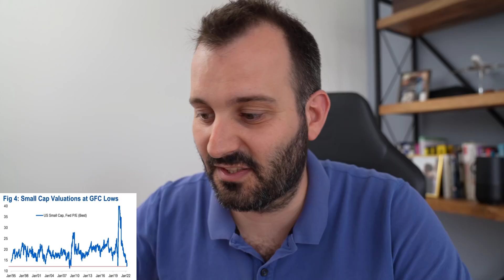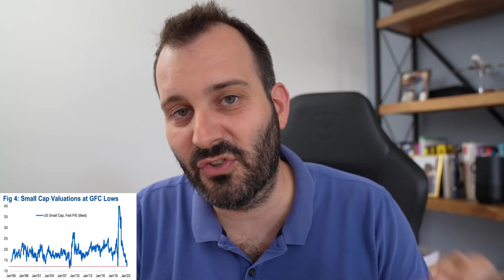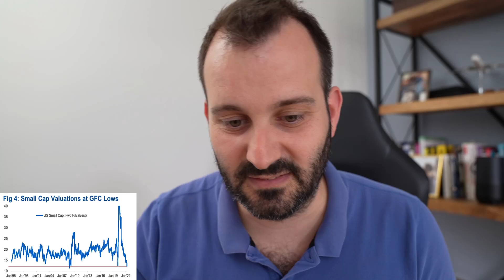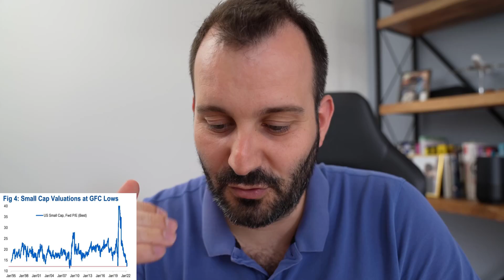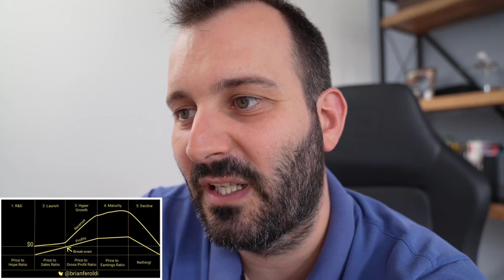Les GROS DANGERS du PER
Krach boursier, chute de la bourse, récession, inflation; Et pourtant la bourse est peu chère. On le sait grâce au PER, mais est-ce une raison suffisante pour acheter des actions. Non, on va le voir, mal utilisé, le PER a de nombreux dangers.

à propos de Julien FLOT